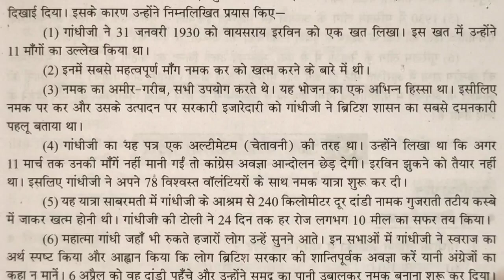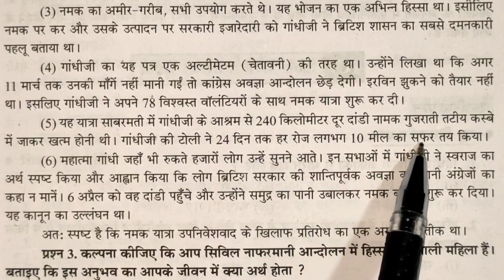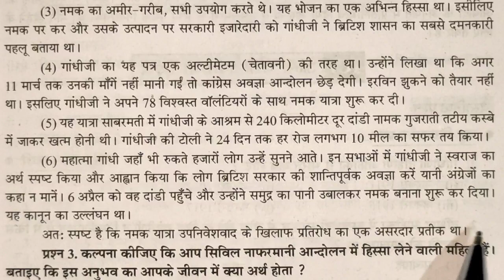Class 10 samajik Vigyan ardhvaarshik Pariksha Imp Question Kaksha 10 chhamahi pariksha mp 2021